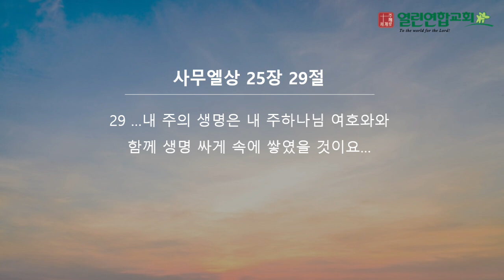말레이시아 열린연합교회 2024년 6월 9일 성경암송